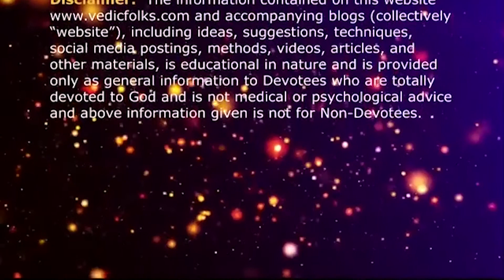Maha Ganapati Moola Mantra Japa 108 chants for fulfilling all desires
Lord Maha Ganapathy Moola Mantra
Benefits of Chanting Lord Maha Ganapathy Moola Mantra for 108 times for 45 days blesses you with Goddess of Lakshmi of all wealth, knowledge and wisdom, act of determination, excellent judgment skills, judging matters in life carefully, overcome the complex of inferiority, afraid of nothing it can be a bad energy or evil spirits, stay out of physical fits and fights, being passionate, loyal, intense and involved, enhance in music and arts, talents in literature and drama, attain happiness in natural way, enhance your reputation, earn abilities, action-oriented, keep pace with intelligence, expand energy for constructive purposes, good imagination for finest talents, attain mental vigor and intelligence, beauty and progeny, good at verbal communication, ability to take, carry, convey, lead, cure or destroy mis-deeds, misfortunes, attain splendidness, good fortune. Lord Maha Ganapathy protects you, guides you, blesses you with success, cure all infectious disease, bestow good health, all wealth in life, set the path of liberation, attain Moksha.

Om Shreem Hreem Kleem Klaum Gum
Ganapathaye Varavaradha Sarva Janam Mey Vasamanaya Swaha